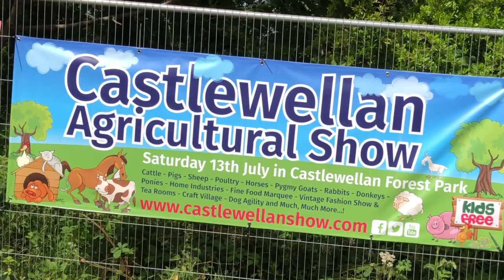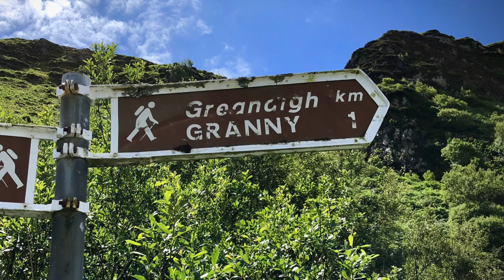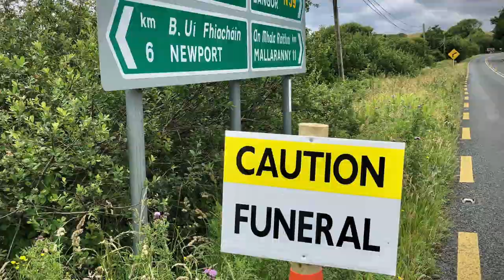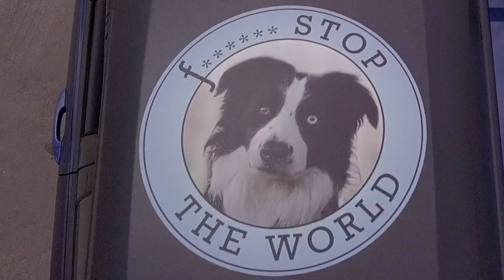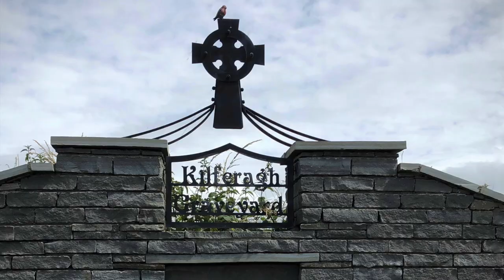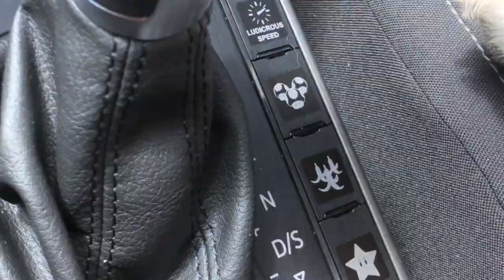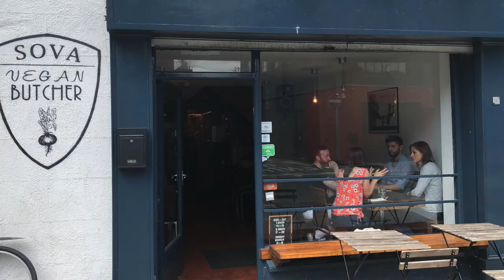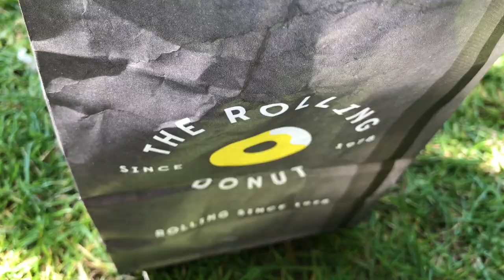f Stop the World - some of the best places in Ireland with Zeus the border collie dog.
A fun road trip around some of the best places in Ireland seen through three very different pairs of eyes and various lenses - with Zeus the border collie and his video camera - GoPro Hero7 Black. DJI Mavic Pro drone.
Featuring the incredible music of Coco and the Butterfields, Dan Mangan and The Eskies.
Watch Zeus do agility, drive, skateboard - and film the whole thing. See Ireland's amazing Wild Atlantic Way, Dublin, Belfast, Galway and Giant's Causeway,
Funghi the dolphin, Carrick-a-Rede rope bridge, Glenoe and Assaranca waterfalls, Dunluce Castle, Dark Hedges, Benbulben, The Burren, Dingle and Beara peninsulas, Slieve League and so many other incredible places in the most beautiful country.
If you're looking for The Secret Waterfall head to Largy and watch this film for a big clue!
Corrections: Carrick-a-Rede is most definitely in Antrim, Westport is in Mayo and it's spelt Classiebawn Castle.